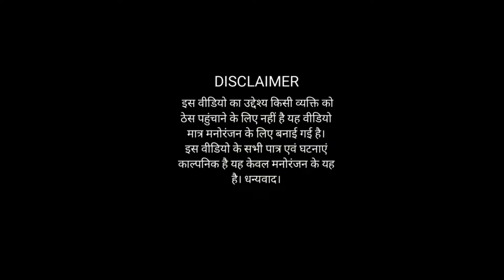हंसी नही रोक पाओगे | Match se pahle virat ki pitai | Ipl 2022 | Tata ipl 2022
your search

ipl comedy

csk funny video

rcb comedy meme

ipl funny video download rcb funny video status

mi funny video

rcb vs Isg highlights rajat patidar 112 notout today

ipl funny

ipl r2h new video r2h new comedy video

final match

ipl final gt vs rr gt vs rr match pridiction

your search

gt vs rr finalmatch funny video Cartoon comedy video

ipl 2022final match comedy hardik pandya batting

josh buttler batting

your quaries

hardik pandya batting highlights josh buttler rr comedy

rr vs gt funny cartoon video funny moments rr

gt vs rr status

gt vs rr final

gt vs rr status final gt vs rr status final 2022

gt vs rr status video

gt vs rr status final tamil

gt vs rr final status full screen gt vs rr star sports

gt vs rr status 2022

gt vs rr funny video

gt vs rr funny moments

rr vsvgf funny doubbing

hardik pandya

hardik pandya news today

hardik pandya batting today

hardik pandya vs rr

hardik pandya funny moments

hardik pandya funny videos

hardik pandya full screen status

hardik pandya funny

hardik pandya funny interview

hardik pandya funny moments in today

match rr hardik pandya bowling today

rr highlights today final match quirat titans

highlights todav

tata ipl 2022 playoffs

sports tak